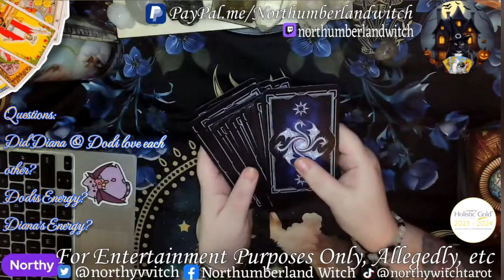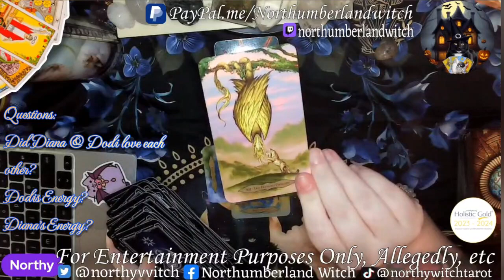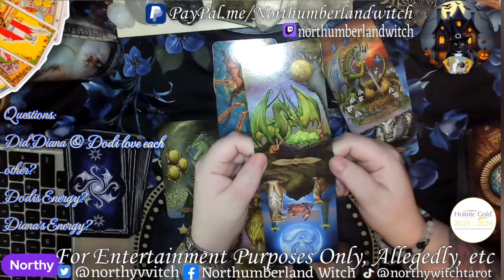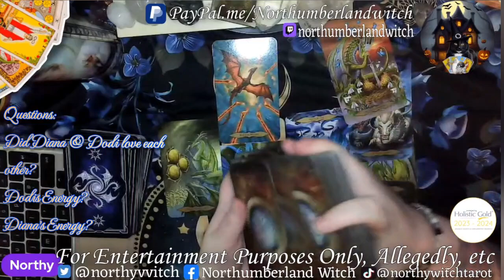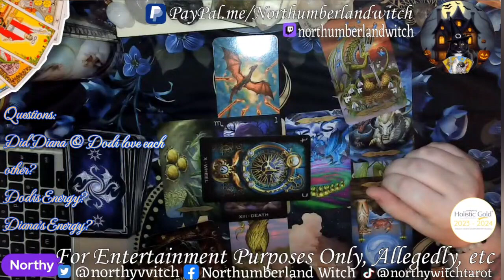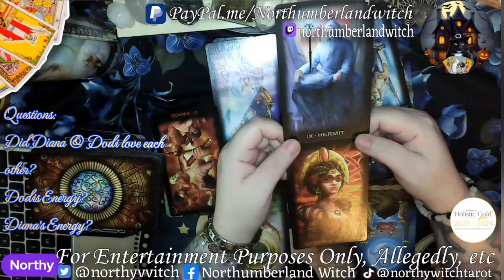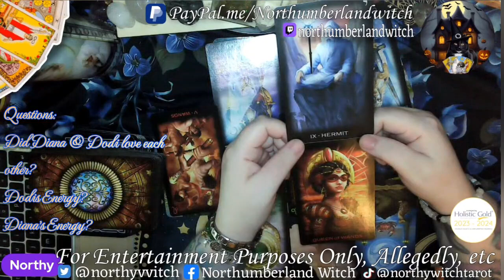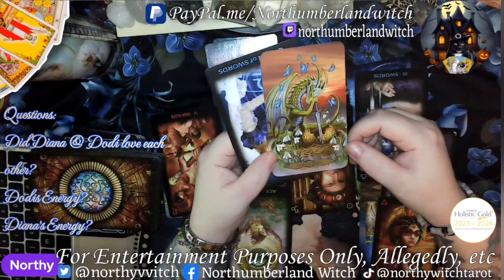Did Diana & Dodi Love Each Other? Psychic Tarot Reading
Amazon Wishlist

🔮🔮🔮 Readings & Reiki🔮🔮🔮

Rumble: NorthumberlandWitchTarot